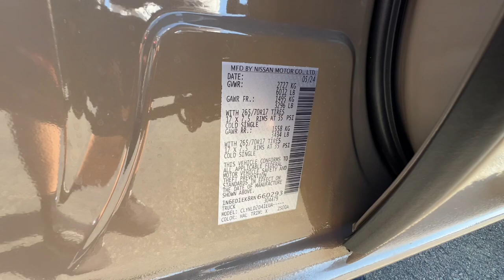2024 Nissan Frontier Redding, Eureka, Red Bluff, Northern Corning California, CA 24N183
CHARCOAL C/BAJA STORM New 2024 Nissan Frontier PRO-4X available in Redding, California at Crown Motors Redding. Servicing the Eureka, Red Bluff, Northern California, Corning, CA area.
2024 Nissan Frontier PRO-4X - Stock#: 24N183

This outstanding example of a 2024 Nissan Frontier PRO-4X is offered by Crown Motors Redding . Todays luxury vehicle is not just about opulence. Its about a perfect balance of performance comfort and attention to detail. This 2024 Nissan Frontier PRO-4X is the perfect example of the modern luxury. Equipped with 4WD this Nissan Frontier PRO-4X gives you added confidence to tackle the surface of any path you take. This is the one. Just what youve been looking for. The Nissan Frontier PRO-4X will provide you with everything you have always wanted in a car -- Quality Reliability and Character.